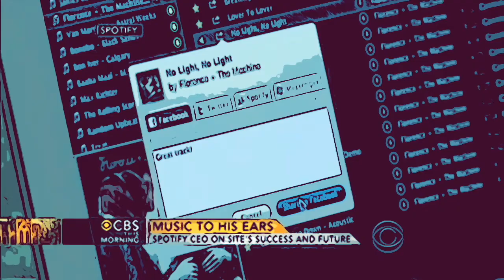2 Oz of Plastic - The Ek Files 29 "Back In The Day"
Ek reminisces about listening to records with actual, living people.